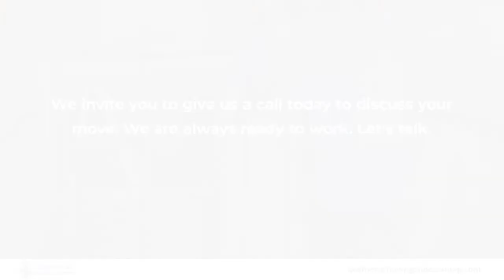Lawmen's Moving and Cleaning Service Bluffton South Carolina 29910